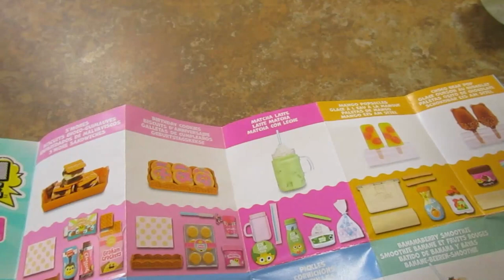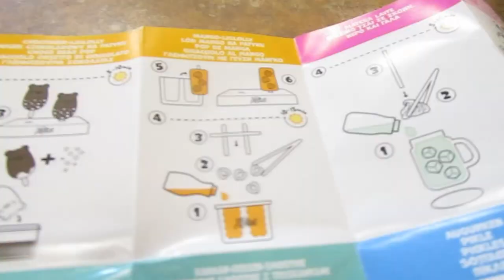Hosting a Talk show in Target until we get kicked out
Thank you again to my best friend Atari aswell as my younger brother for helping film this stupid ass video, also just to clarify we did put everything back afterwards.

And as always thank you to God and my family.